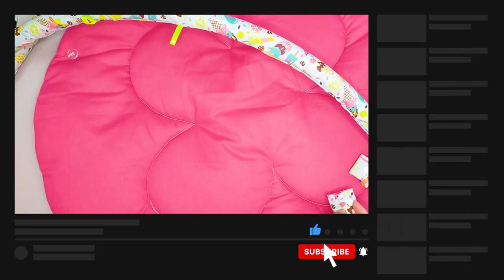TAPETE DE ATIVIDADES PARA BEBÊ - DIY🍥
O Tapete de atividades para bebê é um item personalizado com a finalidade de estimular os sentidos da criança através de brincadeiras lúdicas e sensoriais. Extremamente importante para o desenvolvimento do bebê, você vai aprender um passo a passo incrível através de dicas super interessantes pra deixar seu tapete lindo e do jeitinho que você desejar!

E se você gostar desse vídeo curte, comenta o que achou e compartilha, ele também pode ser interessante pra alguém...♡

-Quer algum conteúdo expecífico? nos conte...quem sabe não será tema do nosso próximo vídeo!?

* Mais detalhes e medidas do Tapete de atividades no molde do link abaixo.

MATERIAIS QUE VÃO FACILITAR SUA COSTURA:
Régua para medir e cortar tecido com precisão:

00:00 Início
00:21 Materiais
05:15 Costura dos brinquedos
06:19 Medindo tapete
08:00 Costurando na manta
10:00 Desenho no tapete
10:20 Arco
10:53 Encapando o arco
11:39 Capa de viés
16:08 Fitinhas
19:58 Barra casinhas
20:34 Fitinhas com botão
21:24 Botão no tapete
22:03 Montagem
23:52 Conclusão
24:00 INSCREVA SE

Sobre o Canal:
Somos a união de 2 amigas (Vanessa e Alexsandra) ambas empreendedoras, extremamente apaixonadas pelo nosso trabalho, e gostariamos de levar até você tudo que aprendemos até aqui com muito amor e carinho através da nossa linguagem do amor única e universal... a costura.

Ficou com alguma dúvida? escreve aí...

Siga o nosso canal do Youtube pra ficar por dentro de todas as novidades que postaremos aqui pra você!

...e obrigada por nos acompanhar!!!😘